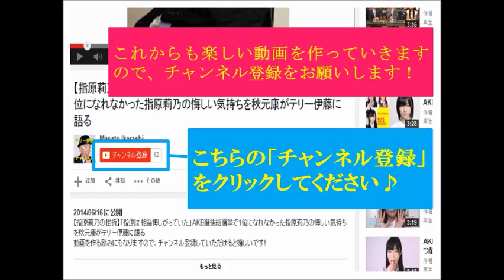デヴィ夫人と揉めた西川史子が整形疑惑の真相を衝撃のカミングアウト！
これからも面白い動画を作っていきますので応援よろしくお願いします！

‹コメント›
ボトックスをおでこに打つとシワが寄らないっていいですね！
私もやってもらいたいです（笑）

【超貴重】美空ひばり、石原裕次郎、高倉健…今だから言えるスーパースターとの裏話を松方弘樹が語る！

秋元康感動トーク集！名曲を作る秘訣、アイドルのオーディションの実態など

もはや名人芸！松村邦洋の爆笑ものまね・トーク特集！ビートたけし、掛布、鶴瓶など